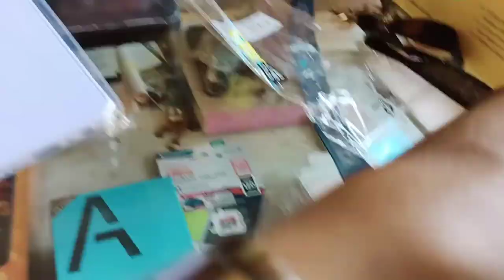my New mobail cover📱📱pink cover Tut Gaya😔😔 new black cover kesa he🥰🥰